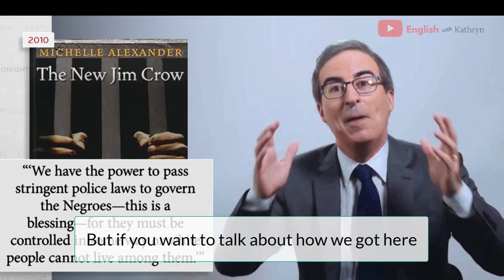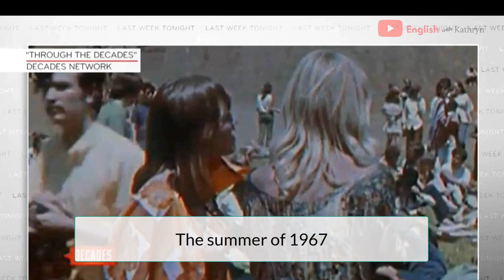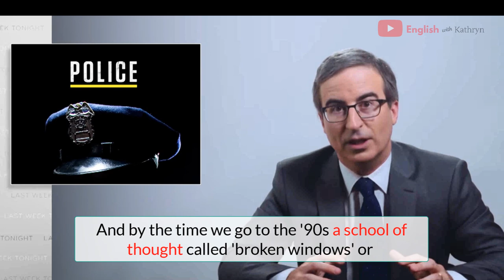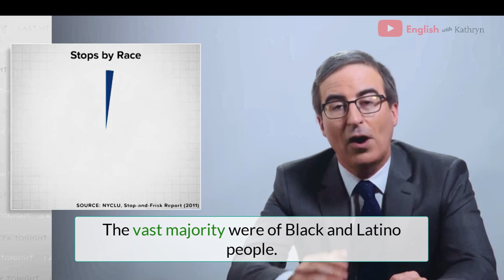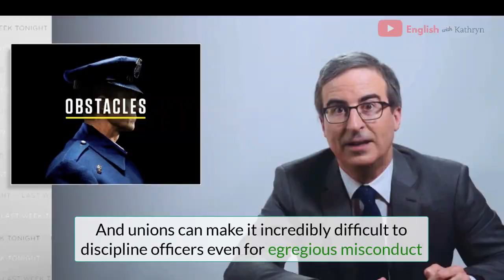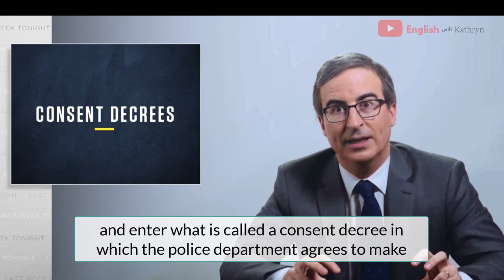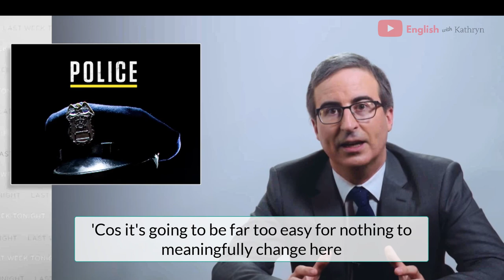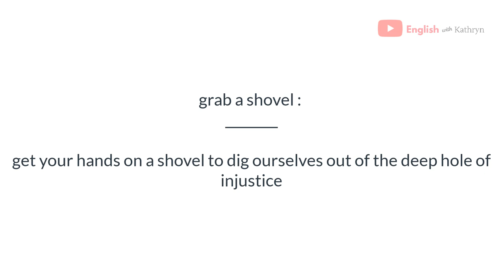Vocabulary | How to speak about Racism and Police Brutality in English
Have you been struggling to get your opinion across in English about this very important subject.

Hopefully I can help. I have taken an excellent program by John Oliver, host of the HBO program Last Week Tonight and cut it into bit size pieces in order for you to be able to use and learn associated vocabulary. He always speaks so eloquently, and this episode is no different. A great way to learn vocabulary!

After this lesson you will be able to speak with your friends, family and colleagues about this important topic and give you opinion using the RIGHT vocabulary.

This video is also good for anyone doing the TOEFL or IELTS and need vocabulary on this topic for the Independent Writing Task.